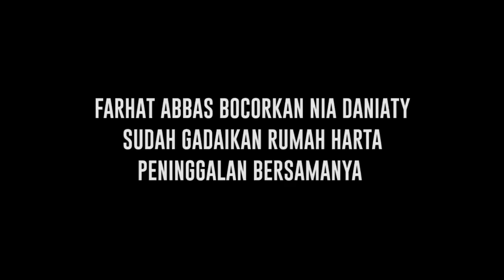Nia Daniaty Sampai Gadai Rumah karena Hal Ini, Begini Pesan Menohok Farhat Abbas - Cumicam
Setelah ramai gonjang ganjing mengenai kasus Olivia Nathania yang telah resmi di tetapkan menjadi tersangka atas kasus Penipuan seleksi anggota CPNS, kini sebuah usaha demi menyelamatkan sang anak dari jeratan hukum di lakukan oleh Nia Dhaniaty yang rela menggadai rumahnya demi membebaskan putri kesayangannya. Lantas seperti apa respon dari Farhat abbas setelah mengetahui rumah pemberiannya di gadai oleh sang mantan istrinya tersebut ?